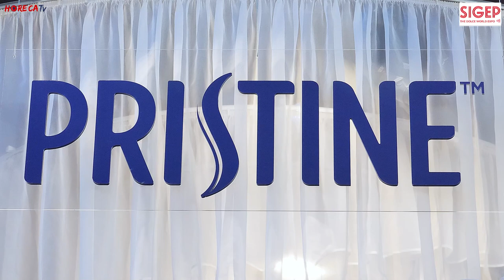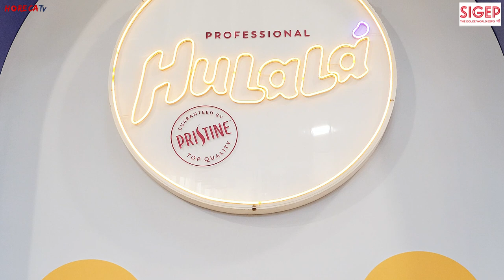SIGEP 2024 - Intervista con Francesco Casula, Direttore Generale di IFFCO SpA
Torniamo tra i protagonisti di Sigep con questa intervista realizzata da Fabio Russo a Francesco Casula, Direttore Generale di IFFCO Italia.

IFFCO è una multinazionale con sede a Dubai che registra un fatturato di 8 miliardi di dollari. Grazie alle sue 40 business unit riesce a portare ovunque la sua ampia gamma di prodotti, anche in italia, dove è presente con i marchi Hulalà, Spray Pan e Pristine, la gamma professionale presentata proprio in occasione di Sigep.
Hulalà propone ai professionisti una linea di panne da cucina e da montare realizzate con ingredienti vegetali. Pristine si differenzia invece con 7 nuove referenze di origine animale per ristorazione, gelateria e pasticceria.
Nel canale retail IFFCO è nota in Italia per l'iconico brand Spray Pan, entrato nel portafoglio della multinazionale a seguito dell'acquisizione dell'azienda campana CODAP di Gaetano Cola, che dall'America aveva importanto la tecnologia per la panna spray. Grazie alla sua intuizione e al suo spirito imprenditoriale aveva così portato questo prodotto da Napoli in tutto il mondo. IFFCO ancora oggi dà valore all'innovazione, alla notorietà e alla qualità di questo prodotto.
In fiera tutte le novità e i prodotti di qualità dei brand IFFCO sono stati presentati anche in alcune demo, come ingredienti utilizzati dal noto pasticciere Tommaso Foglia.